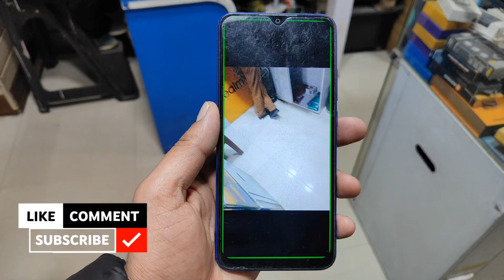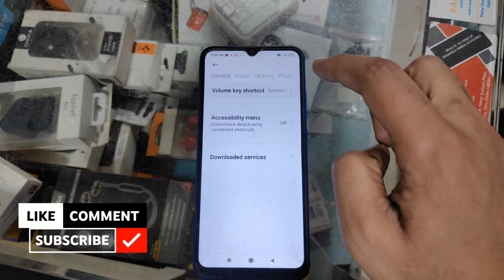Redmi Mobile Talk Back off Problem l Talk Back off solution l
Redmi Mobile Talk Back off Problem :-

Tap twice on Settings
Swipe with two fingers to scroll
Tap on Additional settings
Tap twice on Additional settings
Tap on Accessibility
Tap twice on Accessibility
Tap on Talkback
Tap twice on TalkBack
Tap on TalkBack (Button)
Tap twice on TalkBack (Button)
Tap on Stop
Tap twice on Stop